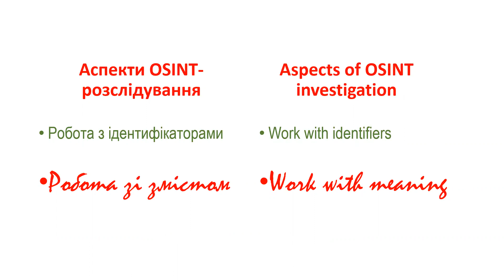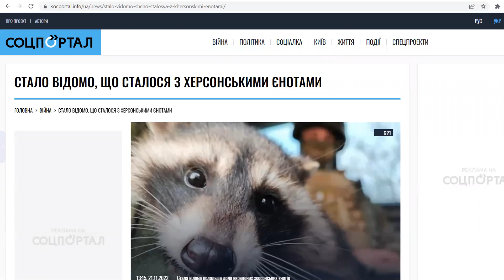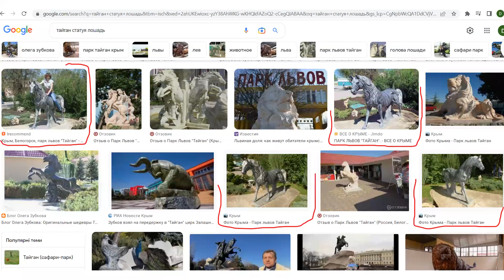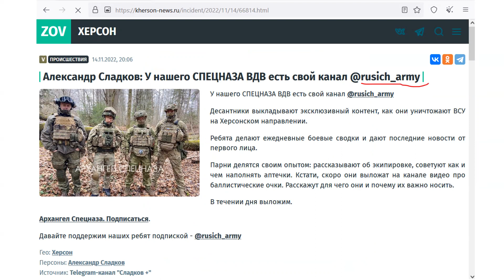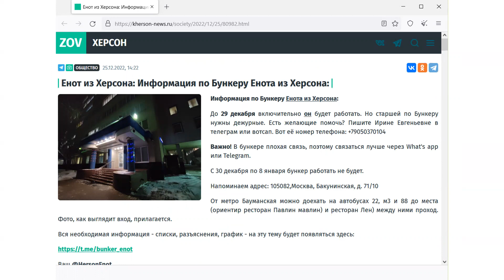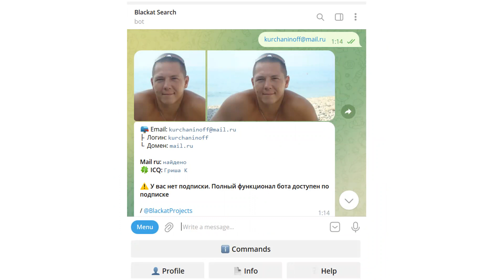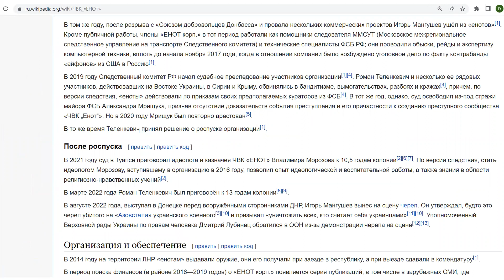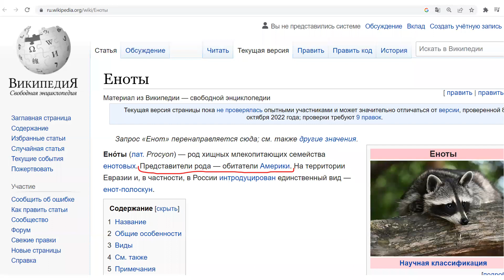OSINT Квест 31. Фінансові розслідування. Quest 31. Financial investigations.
Фото, де хтось тримає єнота за хвіст. Куди повезли єнота? І чи проблема тільки в єноті?
A photo of someone holding a raccoon by its tail. Where did they take the raccoon? And is the problem only in the raccoon?